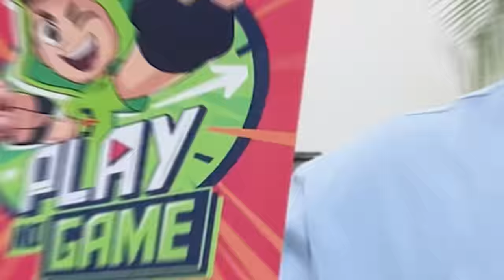TRABALHANDO COMO CAMINHONEIRO POR 1 DIA NO ROBLOX!! 🚛